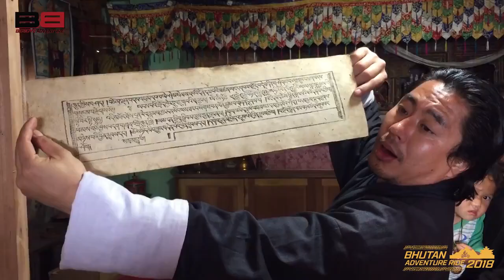Bhutan Adventure Ride 2018 BAR18 Travelogue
Bhutan Adventure Ride 2018 Travelogue Film featuring
the big boys & ladies from Southeast Asia on a 15-day journey across Bhutan & Sikkim, India.